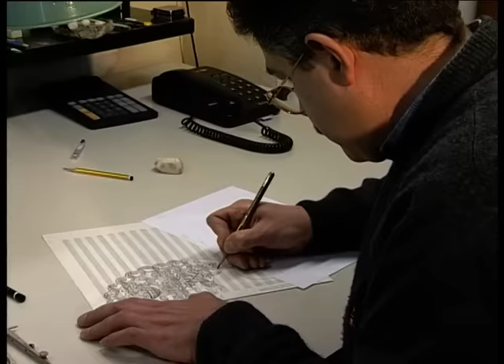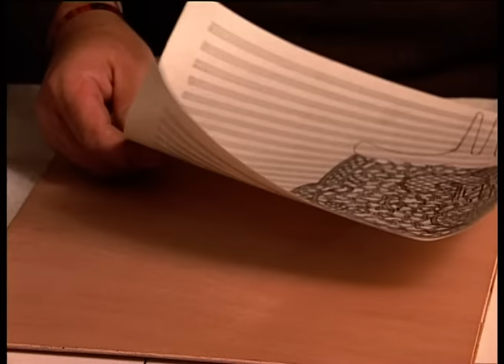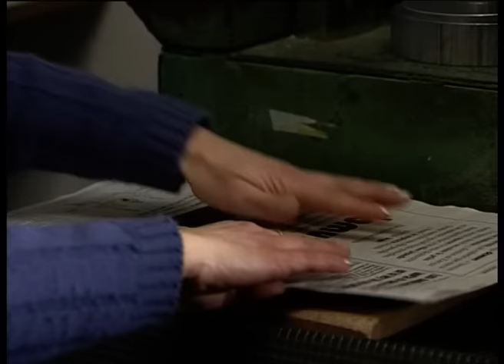La PEINETA ESPAÑOLA. Confección artesanal de este famoso complemento | Oficios Perdidos | Documental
Trescientos modelos de peinetas de folklore y más de un centenar de las de mantilla y procesión convertían a Creaciones Peña, de Mislata, en uno de los talleres valencianos más representativos de la fabricación de este complemento femenino. En el año 2000 pudimos recoger el proceso artesanal de confección de la típica peineta española.